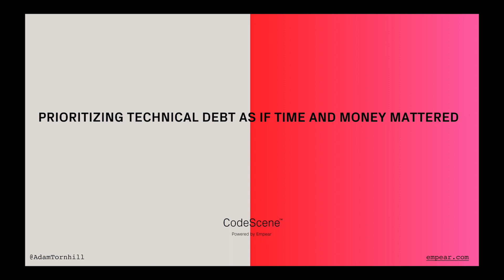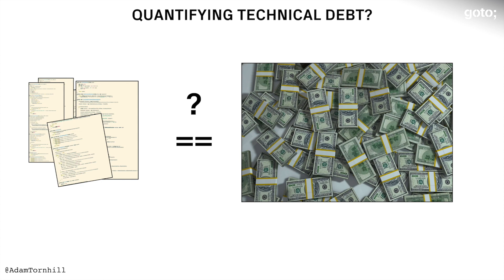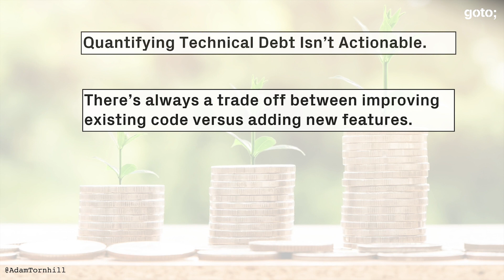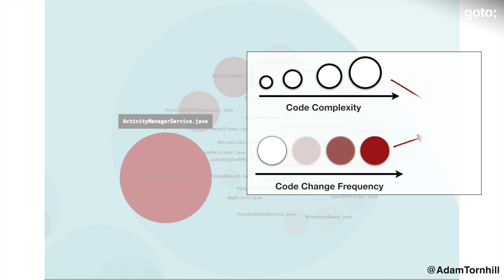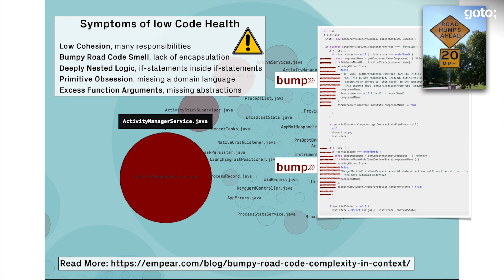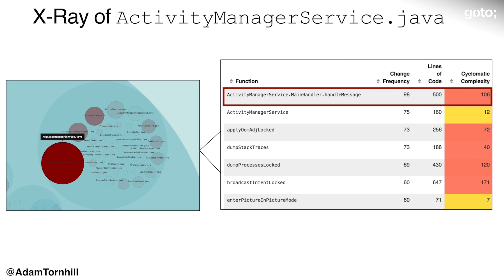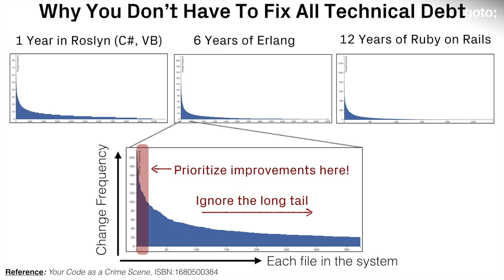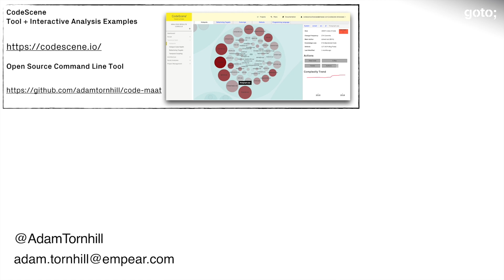Prioritizing Technical Debt as if Time and Money Matters • Adam Tornhill • GOTO 2020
Adam Tornhill - This Best-selling Author & TEDx Speaker Will Forever Change the Way You Look at Code @adamtornhill2546

ABSTRACT
Many codebases contain code that is overly complicated, hard to understand and hence expensive to change and evolve. Prioritizing technical debt is a hard problem as modern systems might have millions of lines of code and multiple development teams — no-one has a holistic overview.
In addition, there's always a trade-off between improving existing code versus adding new features so we need to use our time wisely. So what if we could mine the collective intelligence of all contributing programmers and start to make decisions based on information from how the organization actually works with the code?
In this presentation you'll see how easily obtained version-control data let you uncover the behavior and patterns of the development organization. This language-neutral approach lets you prioritize the parts of your system that benefit the most from improvements, so that you can balance short- and long-term goals guided by data. The specific examples are from real-world codebases like Android, the Linux Kernel, .Net Core Runtime and [...]

TIMECODES
00:00 Intro
00:36 Lehman's "laws" of software evolution
02:04 Technical debt
06:35 Case study: Prioritizing technical debt
14:28 Why hotspots work
18:35 Resources

RECOMMENDED BOOKS
Adam Tornhill • Software Design X-Rays •
Adam Tornhill • Your Code as a Crime Scene •